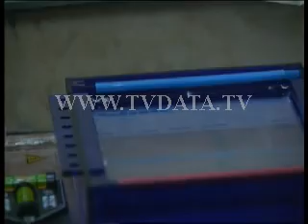Genetic engineering experiments on domestic animals, Moscow Institute of Organ Transplantation, M18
Genetic engineering, experiments, domestic animals, Moscow Institute, Organ Transplantation, M18
stock footage, Moscow, Russia.